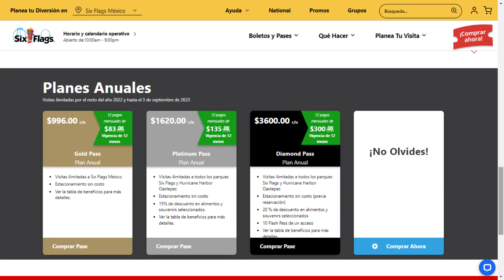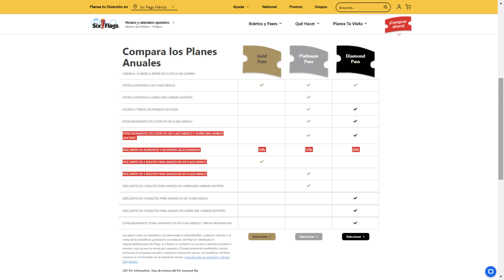¡Six Flags México saca sus nuevos Planes Anuales y Regresa el Pase Anual de Alimentos!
Amigos del canal,  Six Flags México anuncio sus nuevos planes anuales con sus respectivos beneficios y precios y en este video te daremos mas detalles acerca de estos nuevos pases anuales!
Para mayor información y compra de los pases, les dejo el link del sitio web de Six Flags